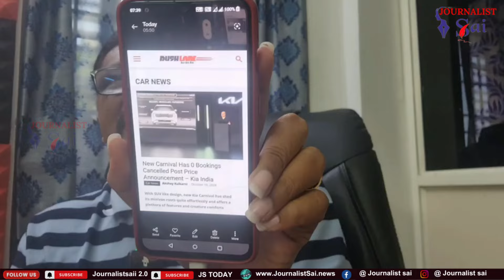Kia shocks || కీయా కి షాక్